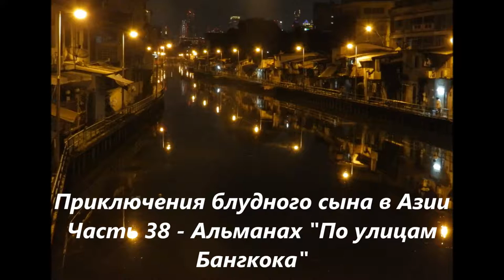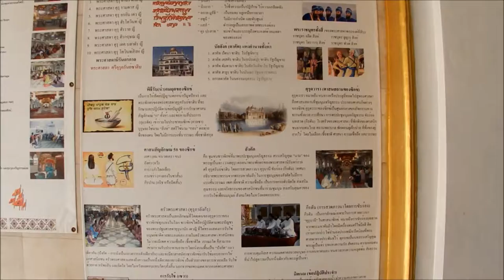Приключения блудного сына в Азии Часть 39 - Альманах "По улицам Бангкока"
В этой  части Вы сможете увидеть Чайнатаун и индийский квартал, побываете в китайском и индийском храмах, прогуляетесь по ночной старой части Бангкока